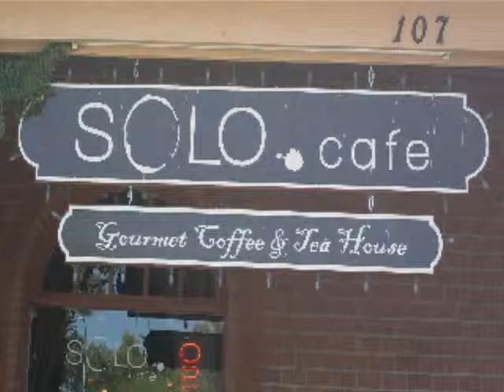kirby artwork- solo cafe art show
"KIRBY" art work at the solo cafe- the beatles, pink floyd, lady gaga, frankenstein, nurse ratched.